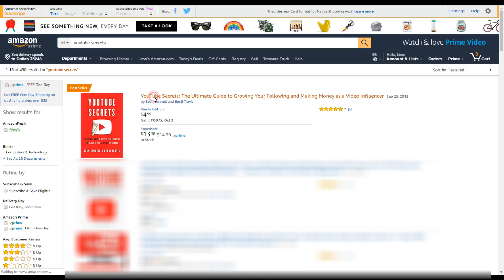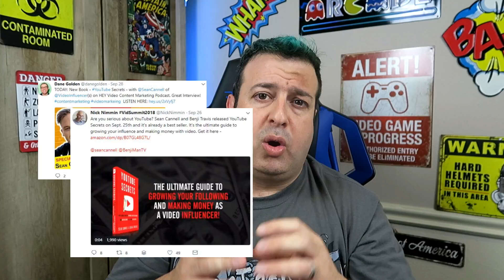How to grow your YouTube channel FAST in 2019 - YouTube Secrets Book Review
YouTube Secrets is a Book by Sean Cannell and Benji Travis and this is my book review: Want to know how to get more views on YouTube in 2018 and how to get 4000 watch time hours?
How do make money on YouTube? How to be a full-time YouTuber? How to grow an audience?
Sean Cannell and Benji Travis have written YouTube Secrets where they reveal all the steps required to answer all your YouTube how to questions.

If you are a researcher who wants to know how everything works, watched every Gary V show and downloaded every how to do YouTube pdf - then this book is not for you.
Why not?  watch the video!

There are two types of people who watch these videos and buy these books: the researchers and the do-ers.
They know want to know everything before taking a step.
If you are a researcher – Do not buy this book.

For those who are new here, welcome to Talking Tech with TheTechieGuy, my name is Liron Segev where I make tech simple. I have been in the social media strategy space for over 10 years where I work with some of the world’s largest brands in South Africa, the UK, and the USA.
When a tech industry mover and shaker makes waves, I want to discuss it and Sean Cannell and Benji Travis, authors of YouTube secrets, def fit that description.
So the title wasn’t a click-bait title. I mean it. The reason I say to the researchers should not to buy this book is because once you read this book, you will officially run out of more things to research.
End of the road. End of the excuse line.
You will officially have zero excuses as to why you are not moving into the doing stage as this book is a step by step, hand holding instruction manual on how to make it as a YouTuber.
In YouTube Screts, Sean and Benji hold your hand and take you from zero to building an audience and an income generating video content business.
There book is divided into two parts – the first part are the 7 C which fall under the Strategy:
Courage, Clarity, Channel, Content, Community, Cash, Consistency.
The second part is all about the action. In other words, now that you have your 7 C in order, here are the tactics to execute.
In this section they talk about topics such as how to leverage social media, collaboration with other creators, trends, team and how to scale etc.
In my opinion, and having worked with creators and brands, I classify this book as a refence book. It is not just aimed at those who are starting out, but there are nuggets for those who are already in the game. I have seen so many comments from many “big” channels who have the book and cant stop raving about it.
For me a sign of a great book is one that will be relevant in the future and YouTube secrets is one of those books that you pull off the shelf every once in a while and find yet another bit of information or a piece of motivation you really need.
I have been following Video Influencer and Sean and Benji for a long time now and I have recently worked with them and got to know them and I can attest that they just want you to succeed. Their entire business and reputation is built on integrity and just delivering amazing content.
This book is yet another example of such delivery.